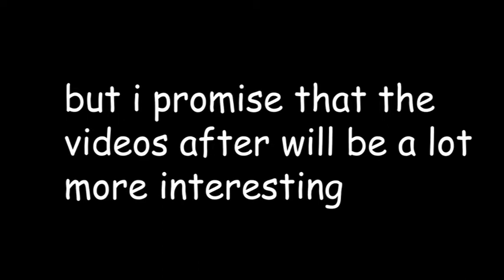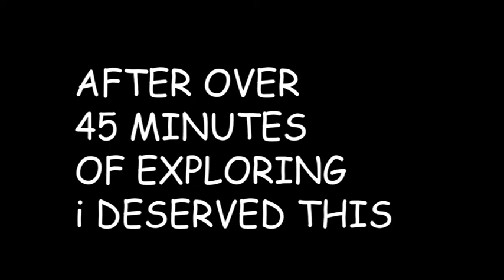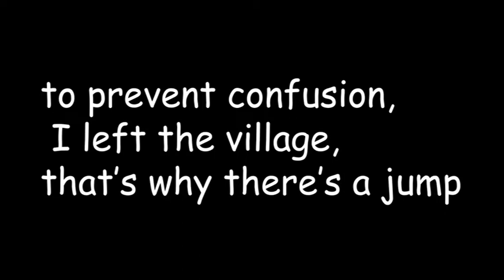I FOUND A VILLAGE! HARDCORE MINECRAFT | EP2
HEYYYYYY! This video is super short, as I cut out a lot of useless mumbo jumbo :) I FOUND A VILLAGE TOO! I looted, and got a bunch of cool stuff... continue watching to see what I got and WHERE I ended up! Next video out soon *wink*